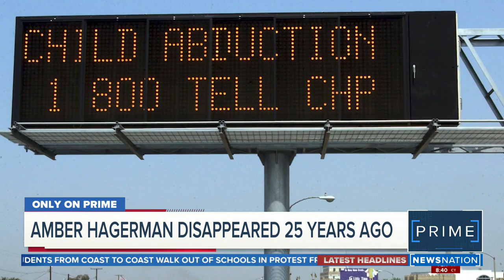An interview with public safety expert Janell Rasmussen | NewsNation Prime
Twenty-six years ago, a little girl went missing in Texas and though her case was never solved, it inspired the Amber Alert that has since helped bring more than 1,000 abducted children home. Public Safety Expert Janell Rasmussen spoke with NewsNation Prime's Marni Hughes about the system and how it's used in different states.